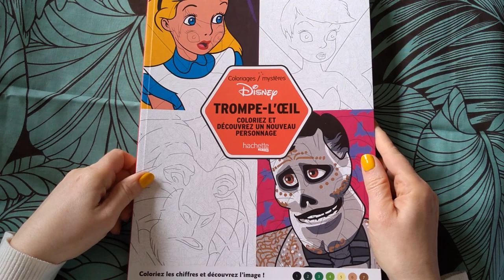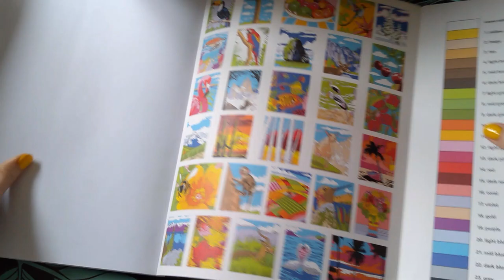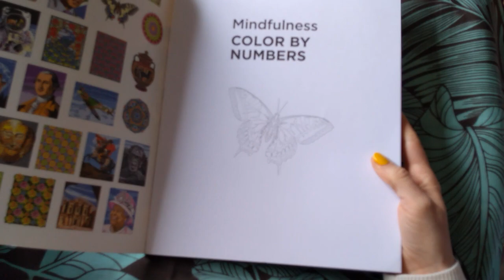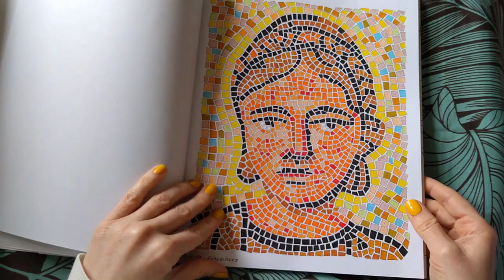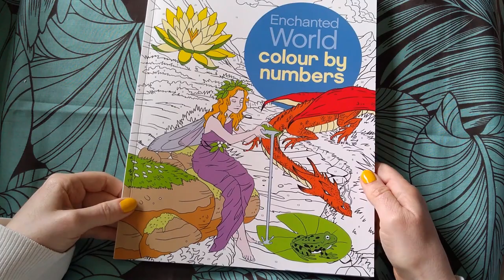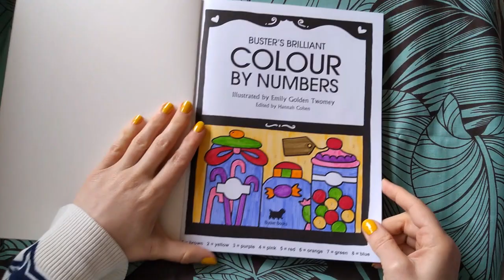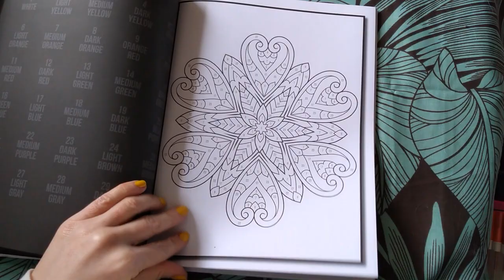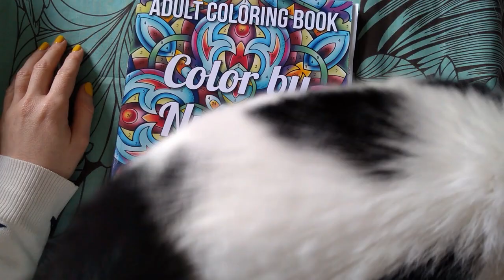My Colouring Book Collection - Colour by Number Books - Part 2 - Full Flip Throughs!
Coloriages Mystères Disney Trompe l'oeil by Hachette Heroes
Nature (Arcturus Colour by Numbers Collection) by Duncan Smith
Mindfulness (Arcturus Color by Numbers Collection) by David Woodroffe
Happiness (Arcturus Colour by Numbers Collection) by Arpad Olbey
Anti-Stress (Arcturus Colour by Numbers Collection) by David Woodroffe
Calm (Arcturus Colour by Numbers Collection) by David Woodroffe
Enchanted World (Arcturus Colour by Numbers Collection) by Sara Storino & Nathalie Ortega
Our Beautiful World (Arcturus Colour by Numbers Collection) by David Woodroffe
Flowers (Arcturus Colour by Numbers Collection) by Else Lennox
Pixel Museum World Famous Art by Smartistic Vision
Buster's Brilliant Colour by Numbers by Emily Golden Twomey
Beautiful Copycat Colouring by Cindy Wilde
Color by Number Mandalas by Jade Summer
Color by Number Patterns by Jade Summer

Opening and closing credits:
• (C) Copyright Notice: This is FREE (Royalty Free Music) that has been publicly released by Chill Out Records - No Copyright Music (Chill Out Records LLC) for use by content creators within their own YouTube and TikTok Musical.ly videos.